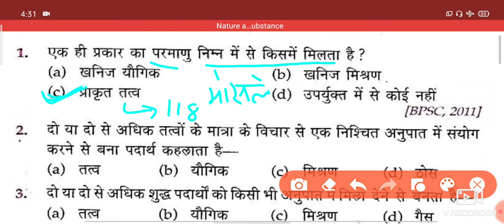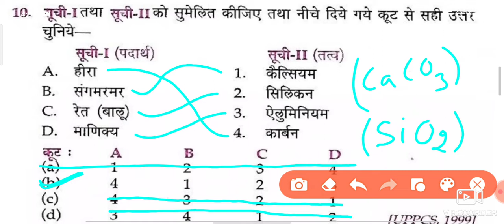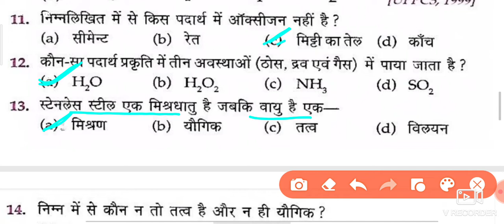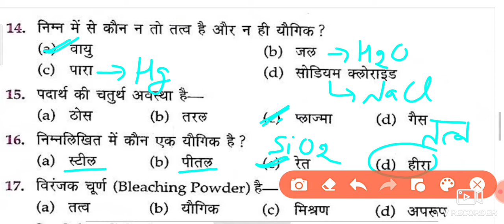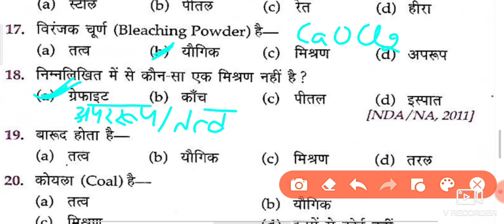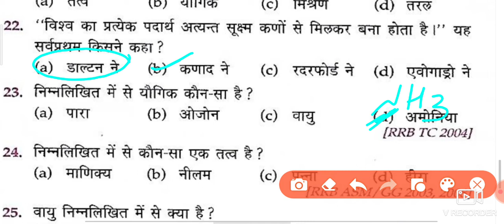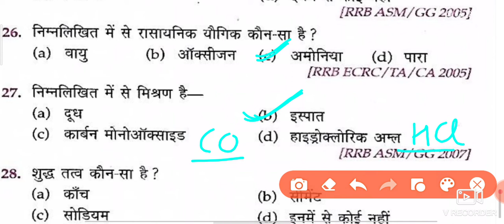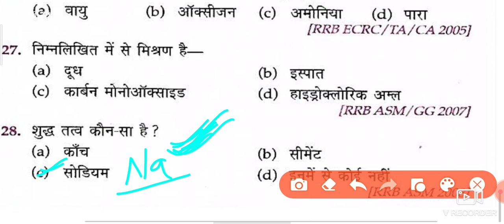Class 11 पदार्थों की प्रकृति एवं संघटन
Chemistry Classes :-

BIOLOGY CLASSES :-